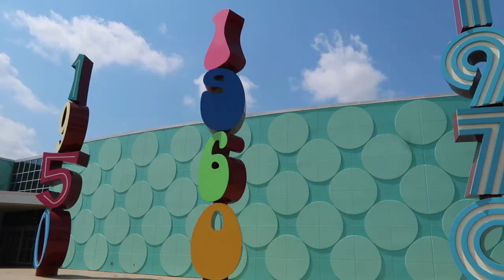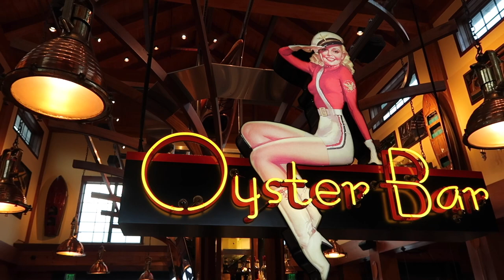DISNEY WORLD TRAVEL DAY VLOG, SEPTEMBER 2022! Disney's Pop Century & Disney Springs!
Let's travel to Disney World! ✨

Cheers! xo
Brianna